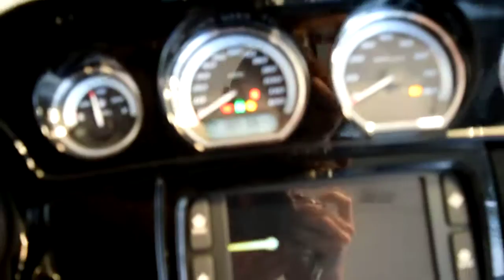2016 Harley Ultra Classic Limited Used motorcycles for sale at Monster Powersport, Wauconda, IL